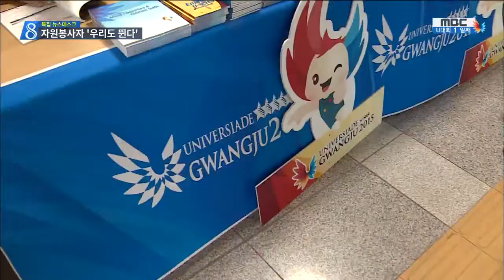[뉴스데스크]자원봉사자 '우리도 뛴다'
◀ＡＮＣ▶
U대회를 빛내는 숨은 별들이 있습니다./

곳곳에서 자원봉사를 하고 있는 주인공들을
김진선 기자가 만났습니다.//

           ◀ＥＮＤ▶
           ◀ＶＣＲ▶

하루 네다섯 차례씩 각국의 선수단
수백 명이 도착하는 광주 송정역.

U대회에 첫 발을 내딛는 선수들을
반갑게 맞이하는 건 자원봉사자들입니다.

짐을 나눠들고 길을 안내하는 건 물론,
농담도 주고받으며 우정을 쌓습니다.

           ◀ＩＮＴ▶ 고민경/자원봉사자
"선수들도 같은 또래다보니까 즐겁게..
큰 대회에 기여하는 보람도"

(S.U)유대회에 모인 자원봉사자만 만여 명,
전국에서 선발돼 두 달 동안 현장 적응
훈련도 마쳤습니다.

초등학생부터 80대까지 다양한 연령에
통역 등 10개 분야 30여 직종으로
곳곳에 배치됐습니다.

          ◀ＩＮＴ▶ 정회담/자원봉사자
"사람들이랑 벌써 친해졌어요.
우리나라 이해시키고 싶어 노력해요"

각국의 취재진이 몰리는 프레스센터에서도
전문적인 통역과 친절한 서비스 등으로
제 몫을 다하고 있습니다.

    ◀ＩＮＴ▶ 리쇼우/중국인민일보 기자
"자원봉사자들 따뜻하고 친절해..
대회를 더 좋게 만드는 것 같다"

6만 명이 넘게 지원해 높은 경쟁률로
선발된 만 명의 자원봉사자들, 개막과 함께
경기장 안팎에서 바쁘게 뛰기 시작했습니다.